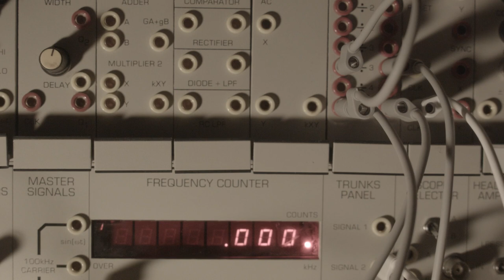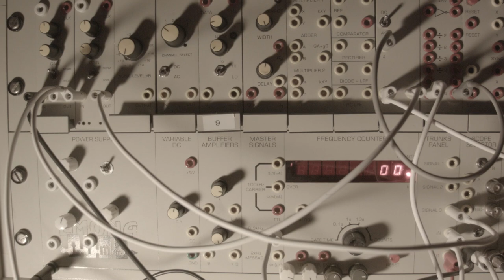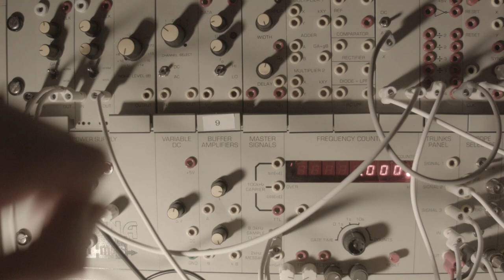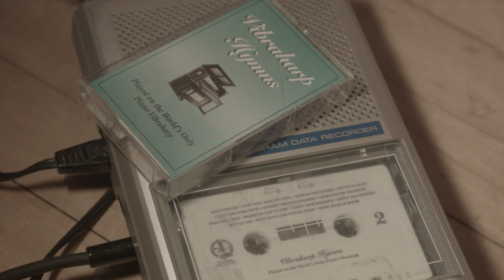More TIMS 301 audio rate tests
Having problems with my camera and audio mixer so hiss is not from the TIMS unit sorry if its a bit distracting but just want to give an idea of what these units are like.

Noisey techno type jam 00:00

Pulse Divider vco harmonics 09:05

Bass and snare drum/Dub Dub 11:12

Various fm-ish tones/filter modulation 12:36

Processing audio tape 14:13